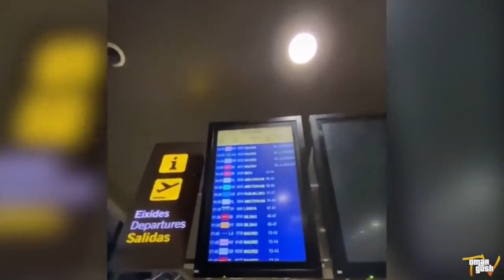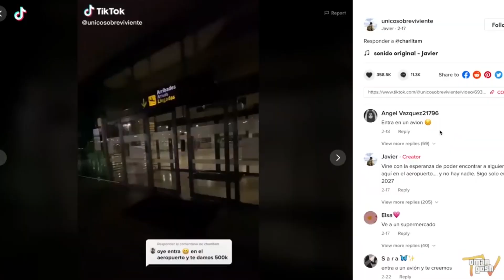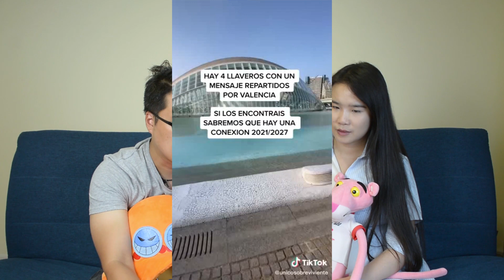2027地球人類消失了？這個人自稱被困在2027年唯一的幸存者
2027地球人類消失了？這個人自稱被困在2027年唯一的幸存者